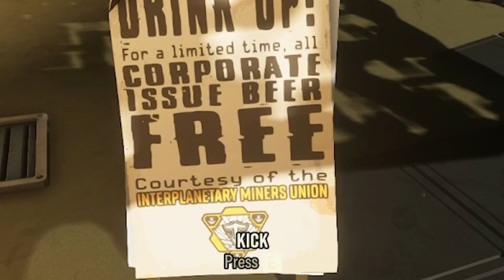The Unending Yearn for the Mines Brought Us Back Home!